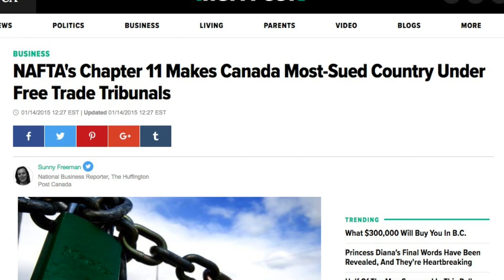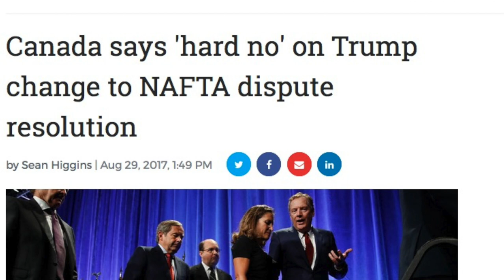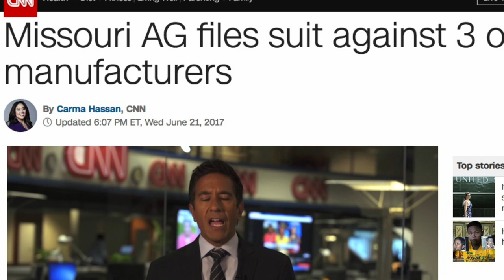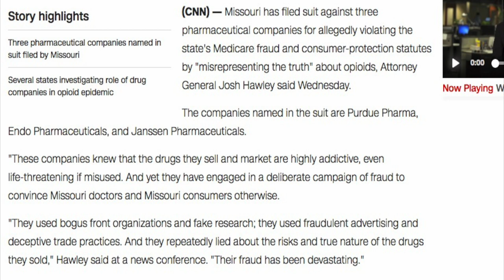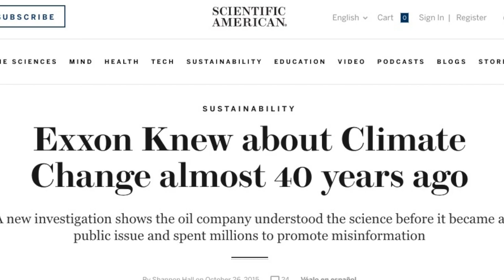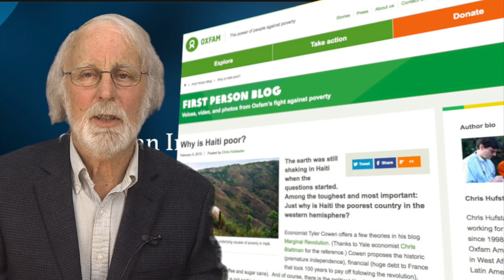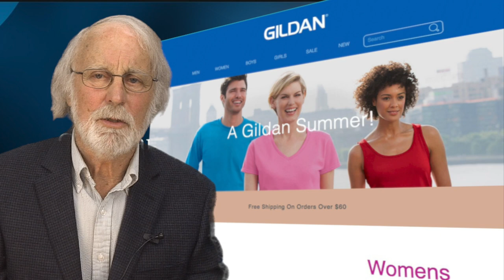Canadian Independent Media - September 3, 2017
This week's topics are:

0:10  NAFTA and Chapter 11
     Canada wants to keep Chapter 11 in the North American Free Trade deal whereby special NAFTA tribunals - not federal courts - determine sanctions, if any.  Since this affects mostly Canadian environmental laws that foreign corporations can strike down, citizens are crying foul - but is our government listening?

1:43  The Opioid Crisis is big news this year.  Thousands are dying, but who is responsible?  Many say it is because of the pharmaceutical industries lack of oversight.  In fact several of these companies are being sued over this issue because it is claimed they knew this drug was highly addictive and dangerous, but sadly, also very profitable.

3:27  Houston is flooding, wildfires are consuming the western hemisphere from California to British Columbia, and there is no end in sight from the ravages of Mother Nature upon our civilization, one that is based in oil, autos, and greed.  Jack argues we need a new paradigm before we destroy what is left.

5:01  Why is Haiti the poorest nation in the Western Hemisphere?  Could it be that this nation has been impoverished by wealthier nations through the World Bank and the IMF?  We take a look.